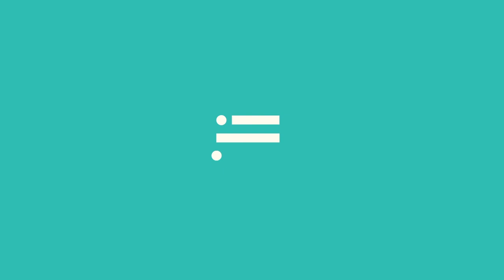We the People: Populism vs Pluralism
Instead of the “us versus them” populism of left and right that has been on the rise, we should focus on a different kind of populism: “us” populism, where citizens work together, from local to national levels of government, to define and solve problems. To renew America, how can we engage people at the community-level, ensure that there are mechanisms for people to participate in meaningful ways, find common ground, and rebuild their trust in democracy?

LYDIA BEAN Executive Director, Faith in Texas 18:41

YASCHA MOUNK Fellow, New America and The German Marshall Fund of the United States, Lecturer, Harvard University

DORIAN WARREN Fellow, Roosevelt Institute 18:41

PETER WEHNER Senior Fellow, Ethics & Public Policy Center

VANESSA WILLIAMSON Fellow, Governance Studies, Brookings Institution 18:41

The New America Annual Conference is a day-long conference bringing together New America’s network of fellows, thinkers, writers, researchers, technologists, and community activists who believe deeply in the possibility of American renewal.

We’re incubating and cultivating big ideas and talents from our program directors to our fellows who are questioning, challenging, and solving some of tomorrow’s biggest problems. From media literacy to racial justice to the future of work we’re addressing major social, economic, and political challenges in an era of profound, exhilarating, but often threatening change.